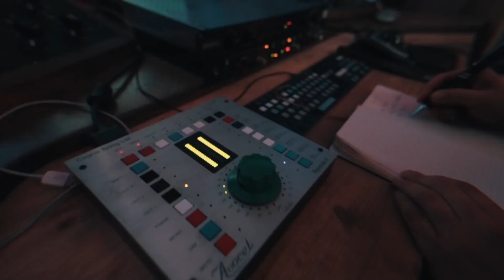KOLLEGAHs LYRIK LOUNGE - Der Personenschützer (Original) ZHT5 (Trailer 4)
Da ham' wa' die Lyrik Lounge 2021.

Alle Rechte an den Boss.